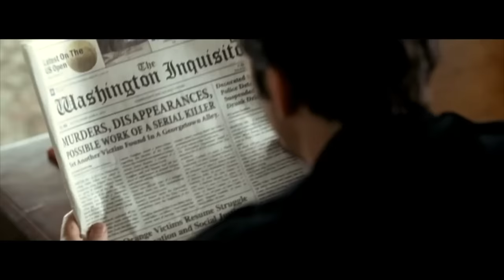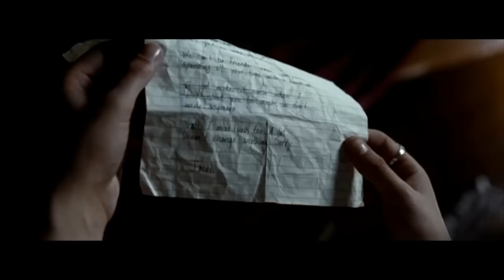La Saga Crepúsculo 3 Eclipse en Castellano/Español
Subo la tercera de las películas de la Saga Crepúsculo.
Me gustaría subir las restantes de la Saga.
Decidme alguna película o películas que os gustaría que subiera y os la intentaré traer.